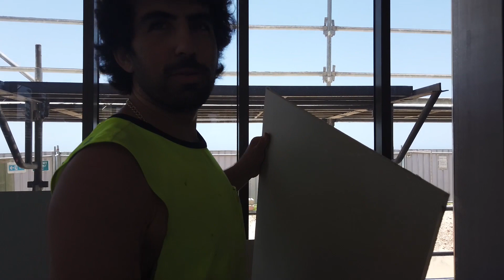How to Fix Sheets with Bobby the Drywaller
Meet my friend Bobby the Drywaller hanging some ceilings & walls.